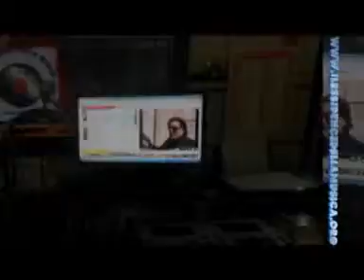GIANCARLO MARTANO X BRAVISSIMA ALESSANDRA MINOSI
bravissima alessandra